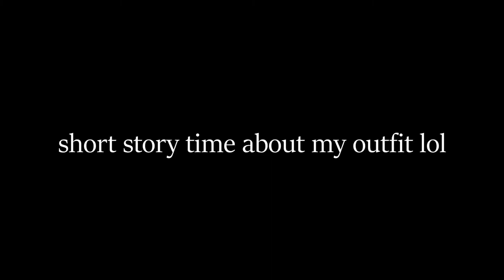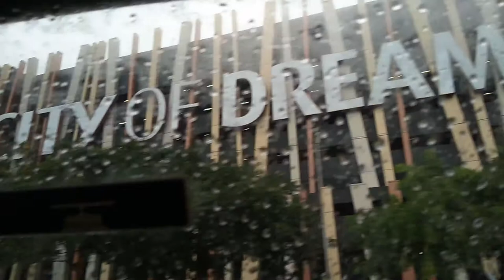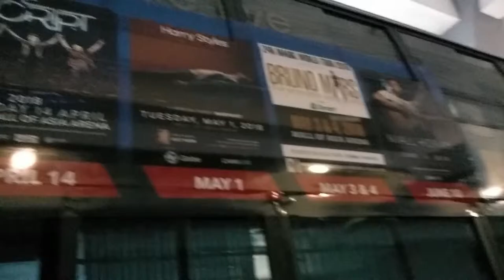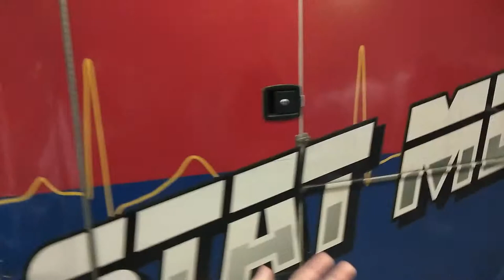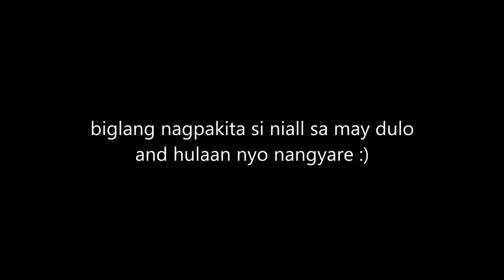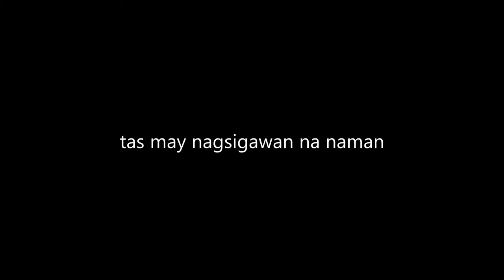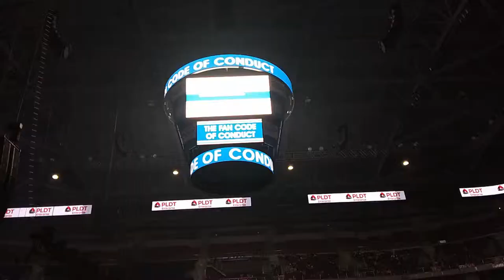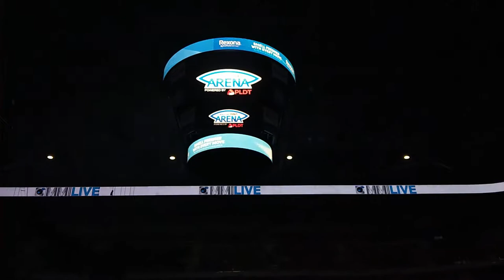Niall Horan in Manila (vlog) // 06.10.18 // PART ONE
*click hd*

PART ONE: This video is from when I was on my way to the arena to when the lights went down for Niall. Seeing the loml still feels like a dream.

Not a pro vlogger lol sorry if it’s messy.

1. Niall Horan – On The Loose (instrumental)